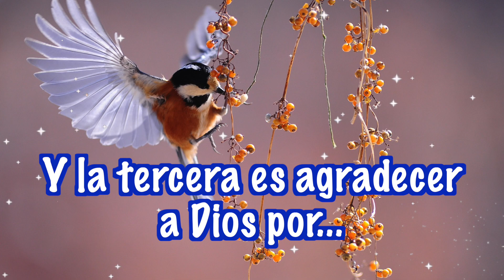Buen día! ❤️Te deseo un día lleno de amor 🌷Video corto y hermoso 🙏Bendecido día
Buenos días!
Que tengas un día lleno de éxitos. Tarjeta musical corta y bonita
Dios te bendiga hoy y siempre

Ayúdanos compartiendo este video con tus amigos y familiares
Mil Gracias!! 🙏

"Los límites solo se encuentran
en tu propia mente."

Espero que disfruten este canal
Les invito a que me regalen un "me gusta" y compartan los videos con sus seres queridos para poder seguir haciendo más videos de para empezar el día para ustedes
Gracias!

En este canal podrás encontrar videos con imágenes y frases para empezar el día con buen humor, con energía positiva, con  alegría y felicidad

Videos con frases de motivación, tarjetas de cumpleaños, frases cortas para reflexionar, frases para que inicies el día con la mejor actitud y con una gran sonrisa, frases positivas, frases de inspiración, mensajes de motivación personal para subir el autoestima y la felicidad

¡A disfrutar con estas frases para reflexionar en la vida!